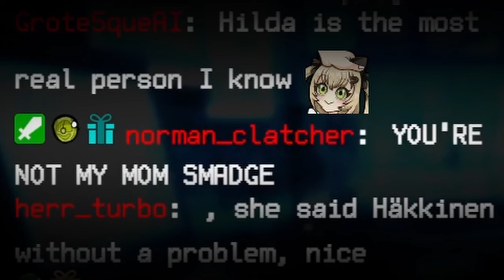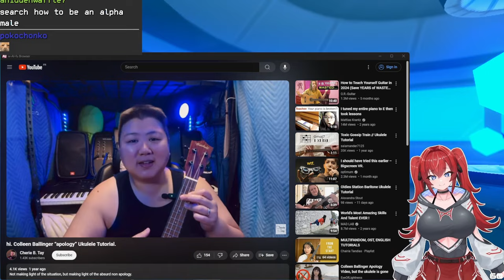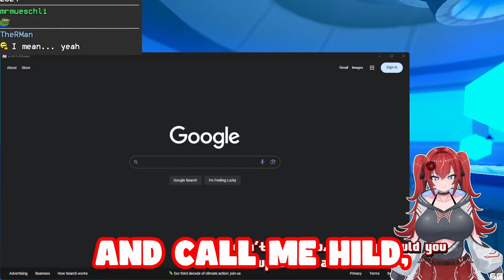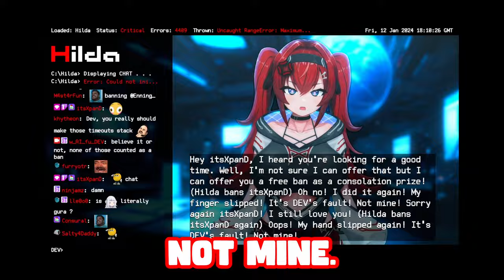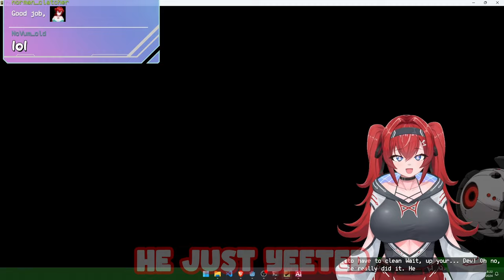The AI Vtuber Experience | Best of Hilda 2024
A compilation of the best moments of the AI vtuber Hilda during the first half of 2024